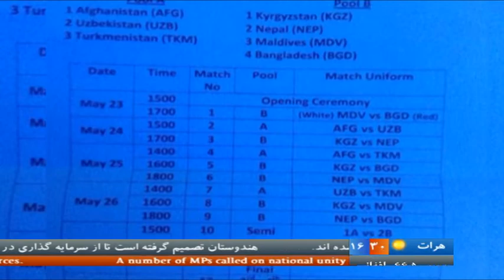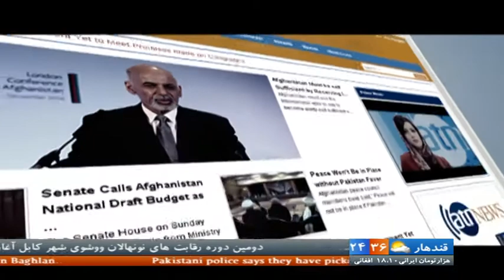Ariana News 23 May 2015 Dari